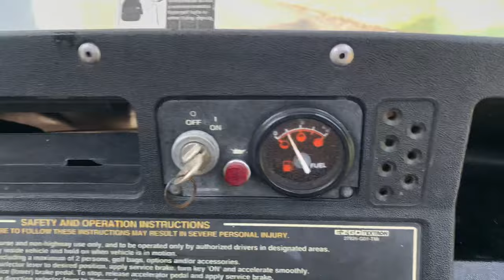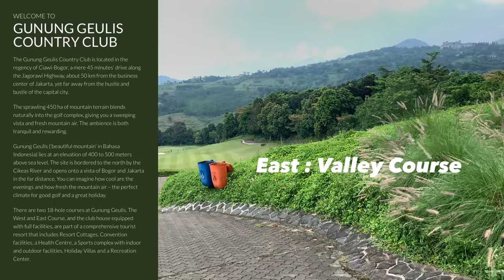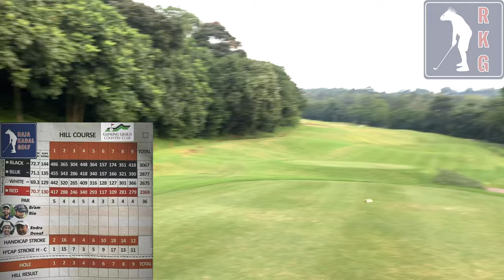Main Golf Bareng : Co-Founder Problem Golfers, Endra Said di East Course, Gunung Geulis Country Club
Pertama kali di Gunung Geulis Country Club, nyobain East Course. Bareng dengan yang sering main disini, Endra Said dari Problem Golfers.

 Ini lapangan cantik banget. Pasti bakal kesini lagi.

Cek Full fun match kita ya

Video ini Just for fun,  Maaf jika ada salah perkataan atau sikap.

Masih terus belajar. Make par, not war 🙏